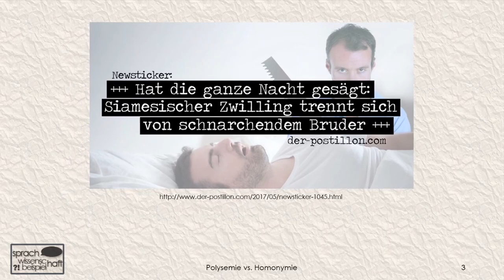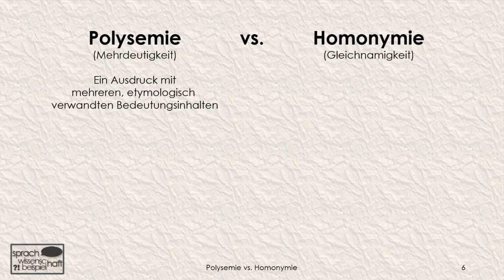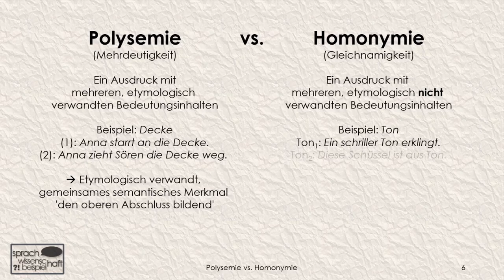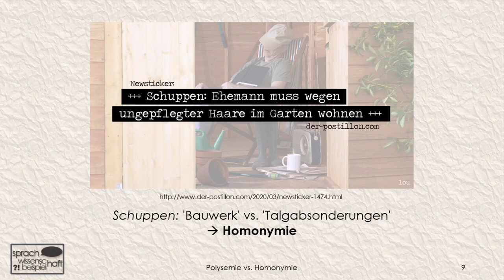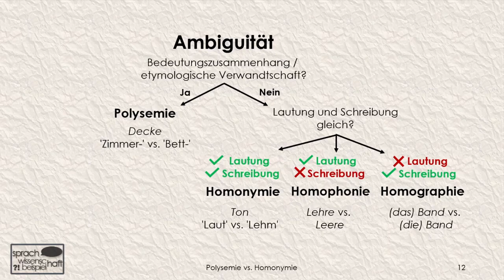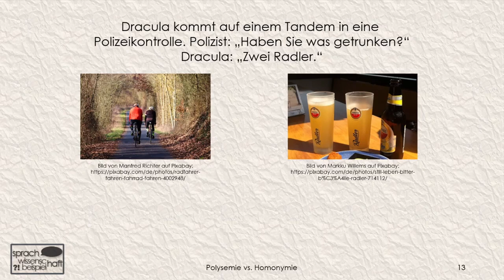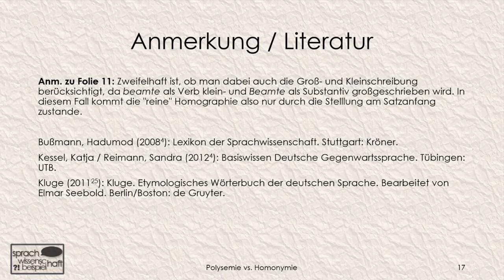Postillon-Newsticker – Teil 1: Semantik – Polysemie vs. Homonymie 🗨️ Sprachwissenschaft beispielhaft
Der "Postillon" veröffentlicht regelmäßig Wortspiele, die nicht nur unterhaltsam, sondern auch linguistisch interessant sind. Im ersten Teil geht es um die semantische Dimension der Wortwitze, insbesondere um die Unterscheidung zwischen Polysemie und Homonymie.